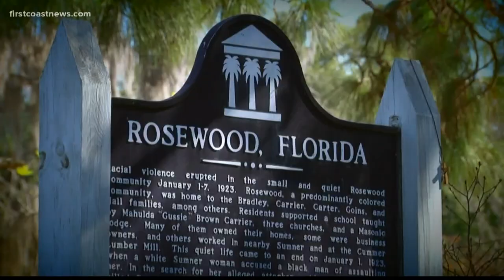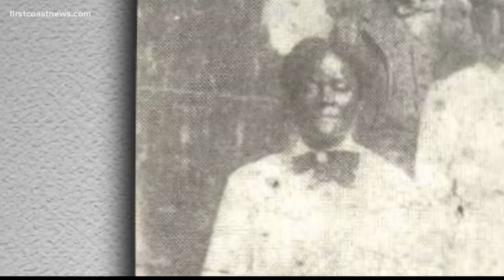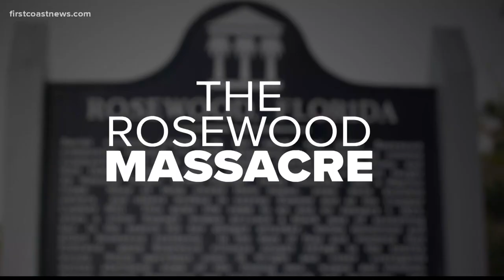The Rosewood Massacre: How a racist mob destroyed a small Florida town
On New Year’s Day 1923, a mob of white men invaded the predominantly Black town, burning homes, churches, and shooting people as they fled.